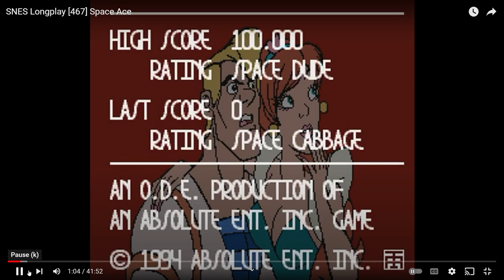TildeShambles - Janked Up Mario Party - Part 4